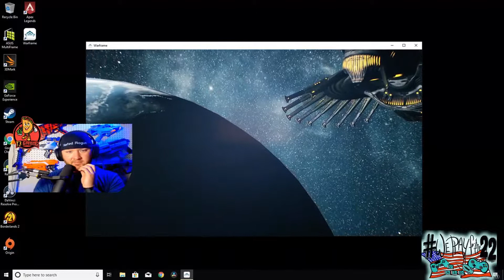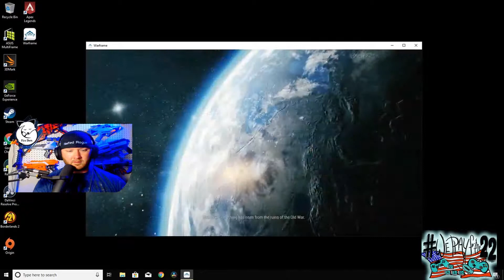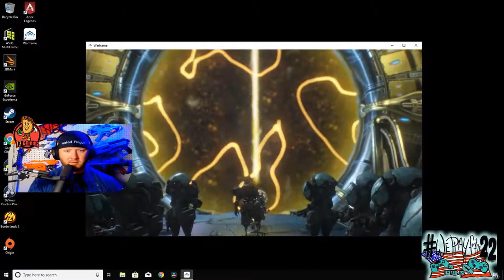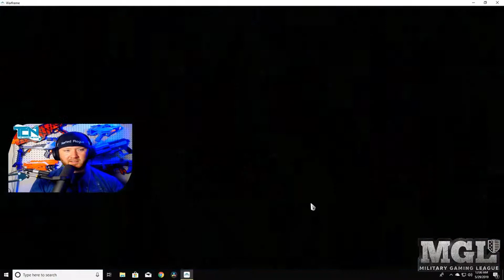So this is Warframe!?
I decided to play Warframe thanks to recommendations from a few friends...This is what happened